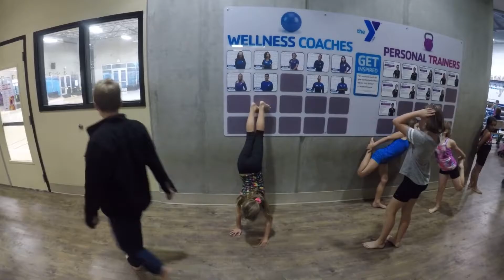Arielle Stars Gymnastics practice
gymnastics